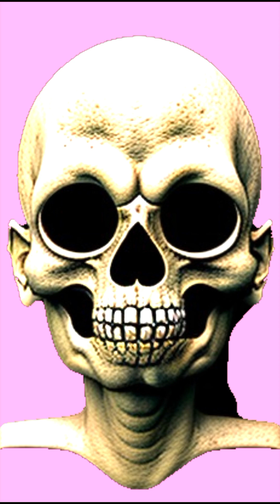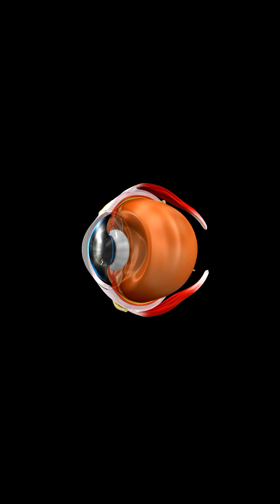chuck Norris RIP#viral#tiktokusa#tiktokuzbek#tiktokrussia#tiktokvietnam#tiktokindonesia#SHORTS#1k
horror class is a fun video, parental guidance recommended . LESSON 2 AND FOLLOWD MORE